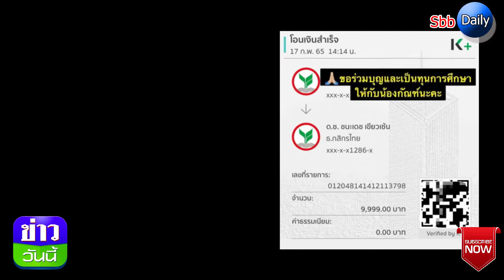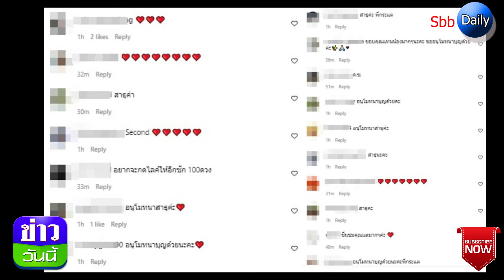พี่ไม่ทิ้งน้อง! เปิดจำนวนเงิน กระแต อาร์สยาม โอนช่วยเหลือน้องกัณฑ์